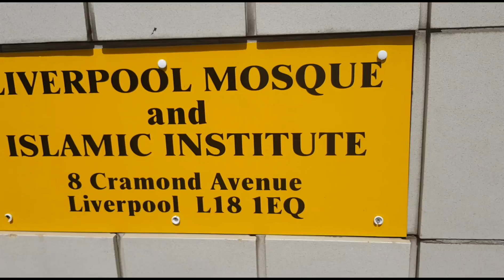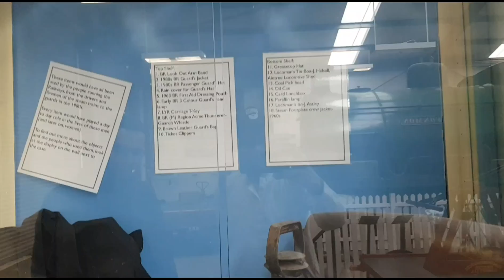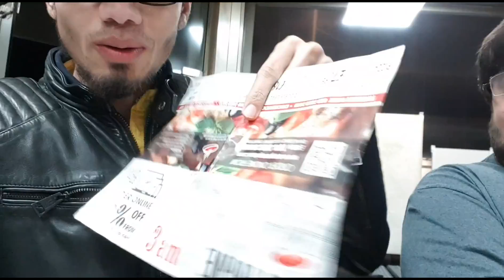London ka riskshaw !! VLOG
Salam..
Uploading this vlog after huge demand of vlogging..